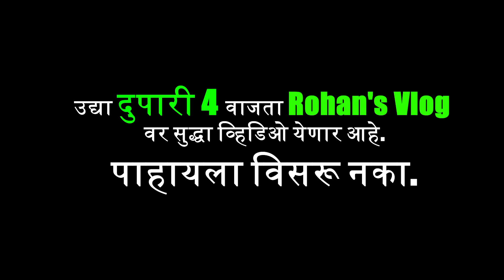आईने खरेदी केला आख्खा शुक्रवारचा बाजार😃बाजारात सापडली आईची जुनी मैत्रीण😍Friday Market | Rohan's Vlog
►►Wonder Zone Trampoline Park
Gat No. 9, YCMOU Road Govardhan, Gangapur Rd, near Ashok Astoria, Nashik, Maharashtra 422222

►►►My Cameras:
1. Sony ZV1 Camera
2. Canon 200d
3. GoPro HERO9 Black Holiday Bundle
4. DJI Pocket 2 - Handheld 3-Axis Gimbal Stabilizer

►►►My Mic :
1. Rode VMGO Video Mic GO
2.Rode Wireless Go
3. Wired Mic
4. Wireless Mic

►►►New Mic:
Sennheiser MKE 200